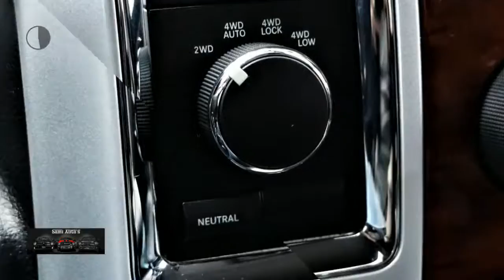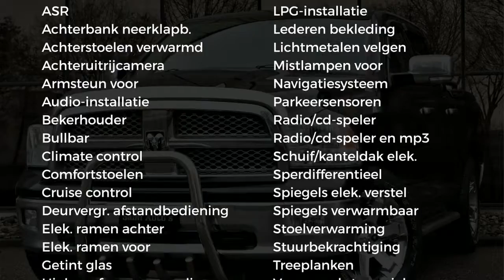Dodge Ram 1500 LAGE BIJTELLING | 5,7 V8 HEMI 396 PK | 4X4 | DUBBELE CABINE | CUT OUT | CAMERA | NAVI